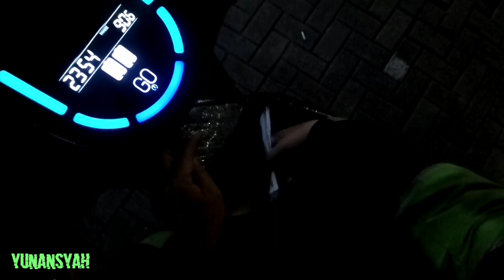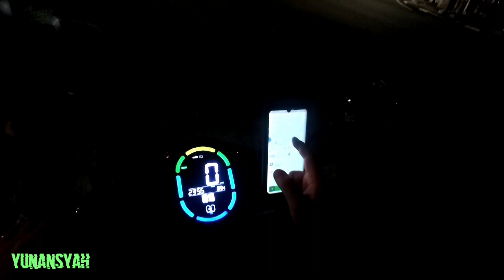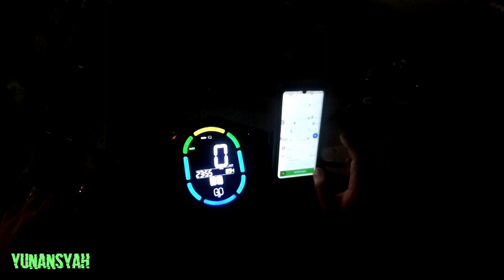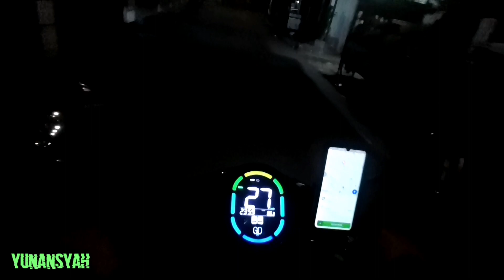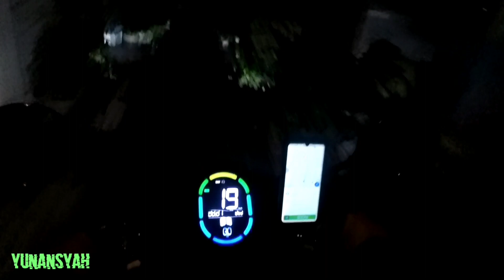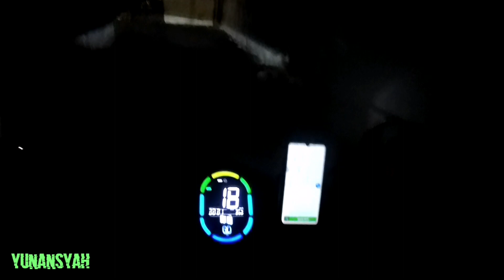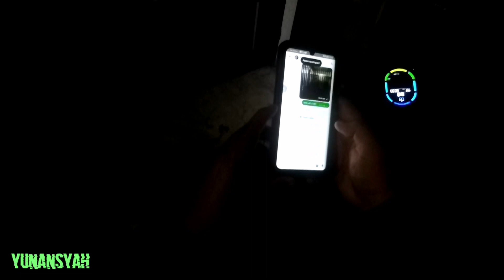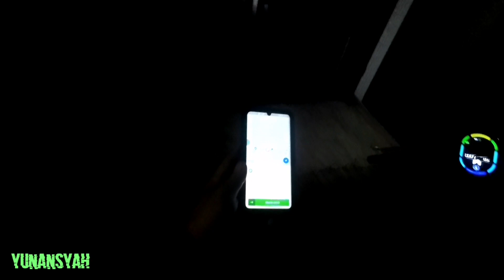Gosend Snapy Gandaria #1117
Gosend CV dari Snapy Gandaria antar ke kawasan Tepekong Kebayoran Lama, gasslah yg penting ada orderan 😁😁😁